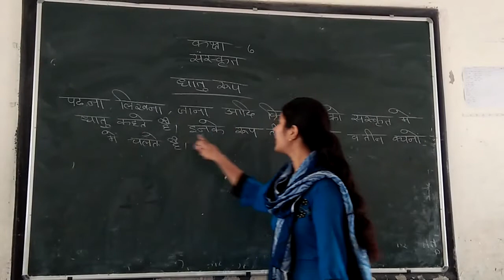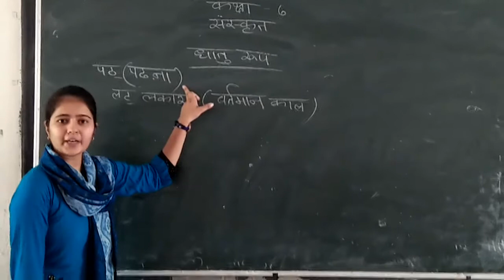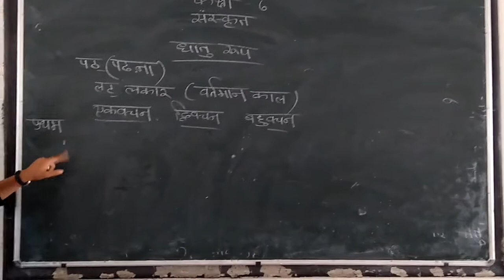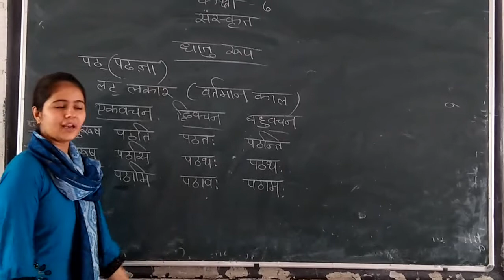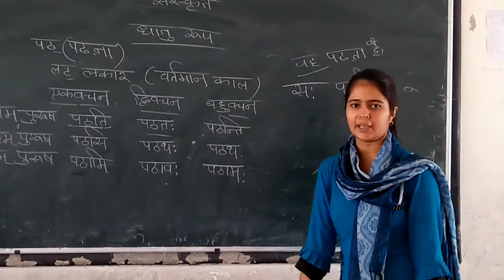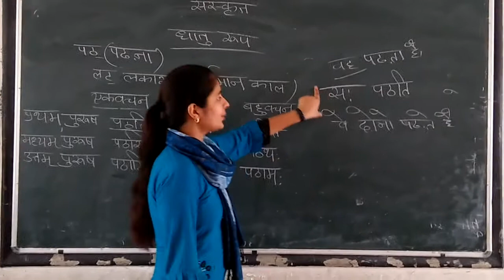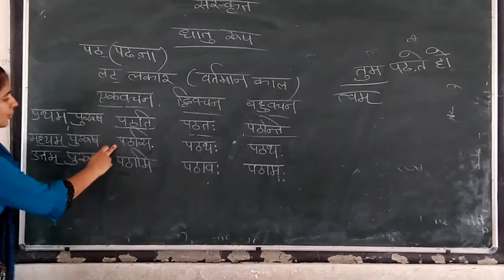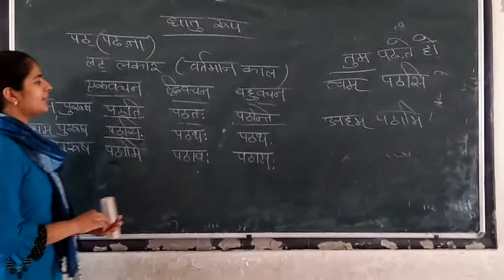CLASS - 6 || 09/07/2020 || L- 2